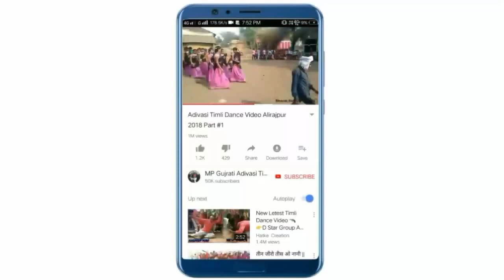Taro Maro Prem | Raju Patel | New MP Adivasi DJ Timli 2019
Raju Sastiya Latest Dj Timli 2019

Gujrati Timli & MP Dj Timli 2019

Title : Taro Maro Prem New Latest MP Adivasi DJ Timli Song 2019

Singer : Raju Sastiya Patel

Music Director : Akshay Prajapat

Recording : Bhole Digital Studio Palsud

Thank's